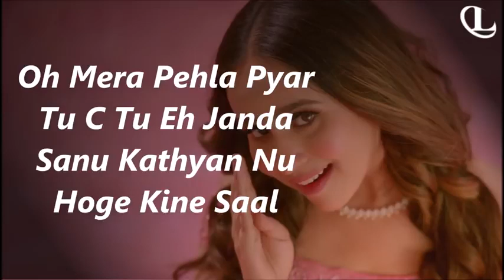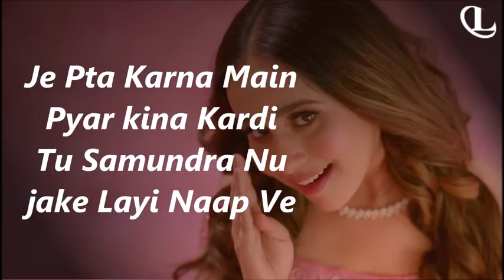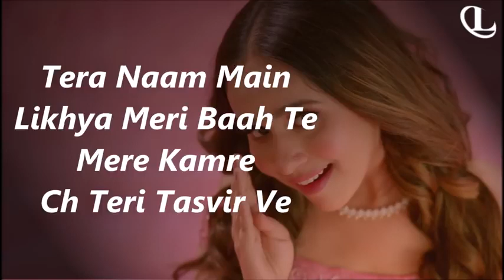Duji Wari Piyar Hoya Sonya| Popular song